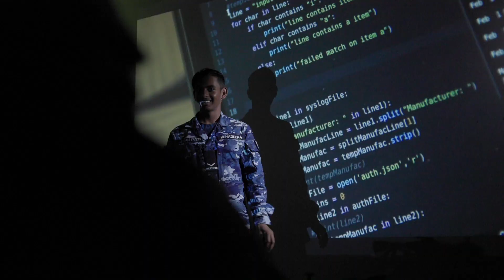STEM Strategy Launched // Air Force Cadets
Our STEM Strategy has just been released and it is our aim to open Cadets’ eyes to the abundant career opportunities in areas such as aviation, space, un-crewed aircraft, cyberspace, virtual reality, engineering and robotics.